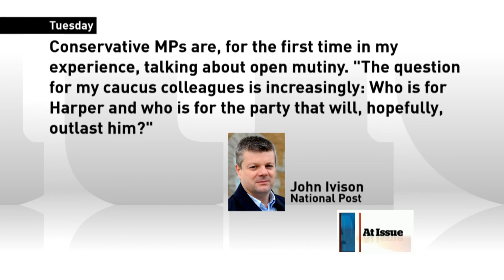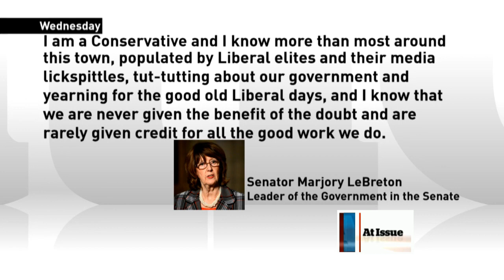At Issue: The PMO/Senate Scandal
The At Issue panel with its latest take on the PMO/Senate scandal.